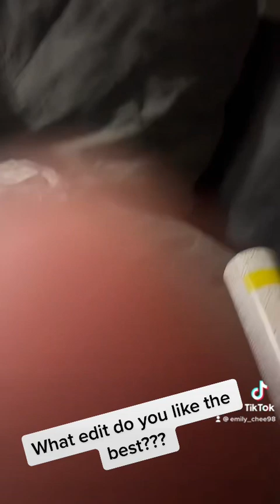What edit do you like the best???